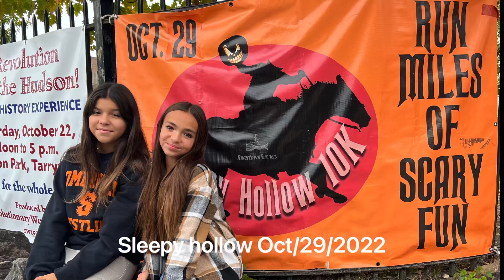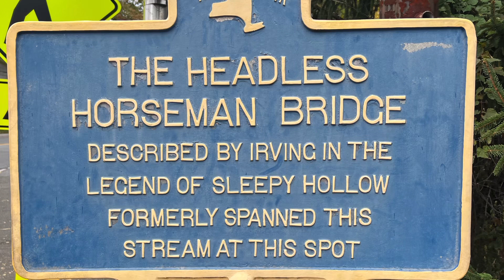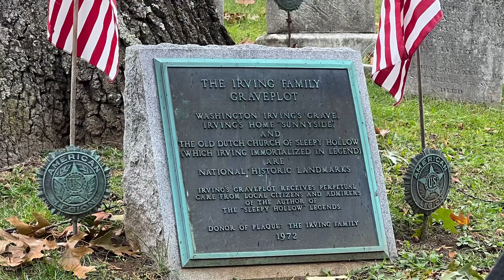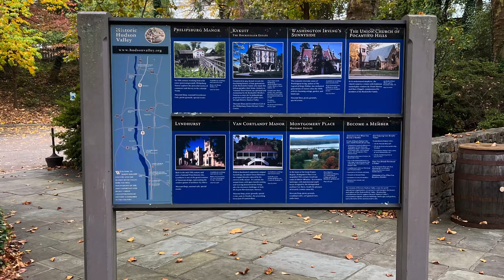Sleepy hollow 2022